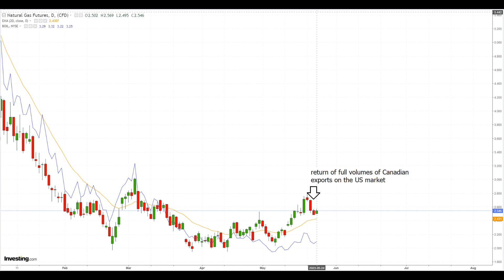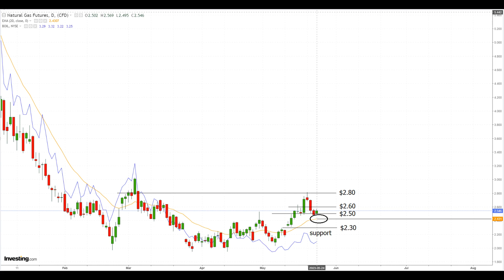Natural Gas Analysis and Forecast